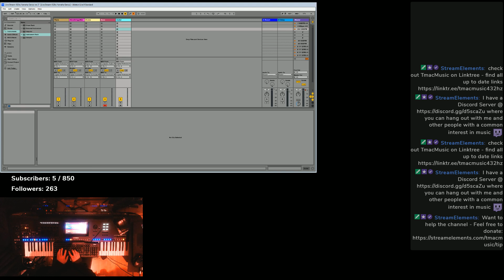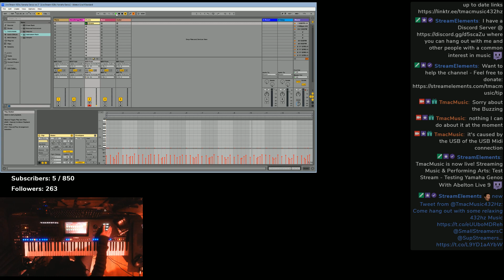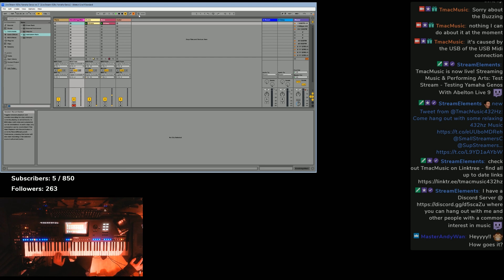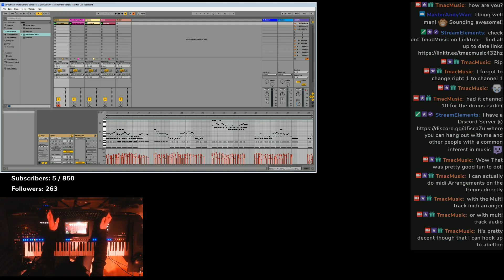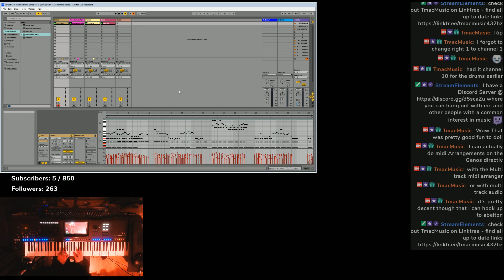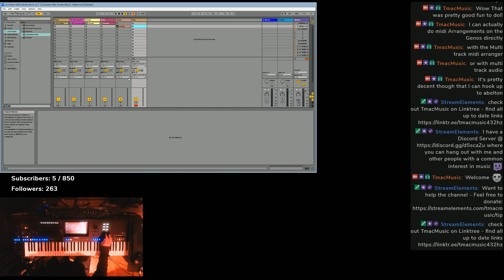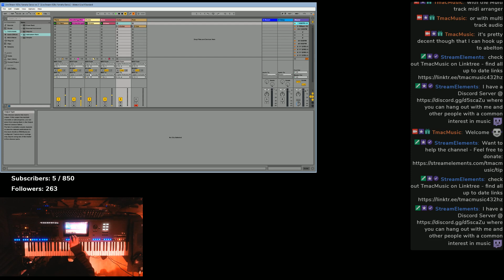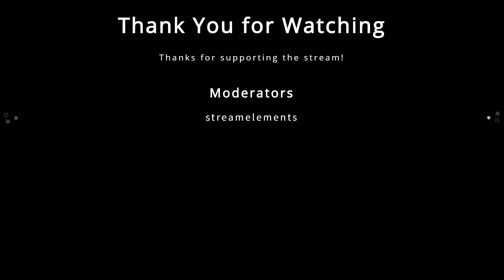Testing Yamaha Genos With Abelton Live 9 :)